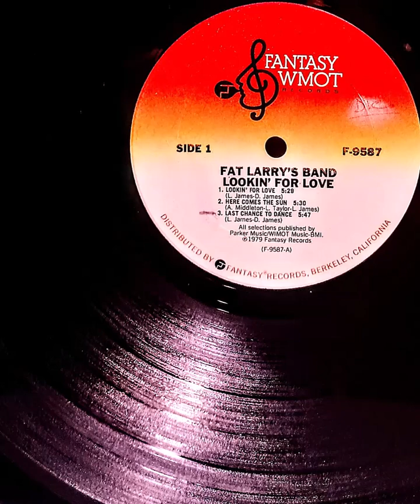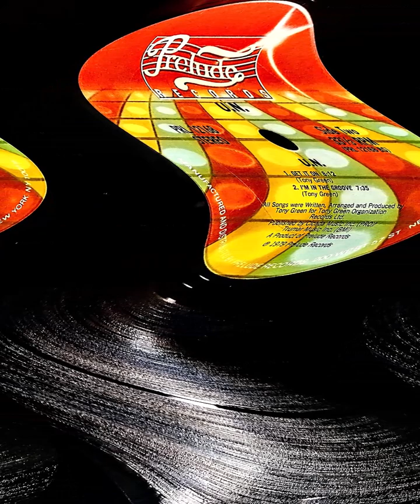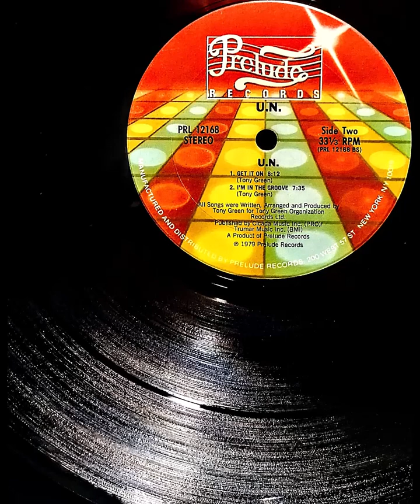ASTROLABIO di Cornaredo DJ MORENO SARTORI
FAT LARRY'S BAND
Last Chance To Dance  1979

U.N.
Get It On  1979

LORRAINE JOHNSON
Feed The Flame  1979

MUSIQUE
In The Bush  1979
(Mix Version)